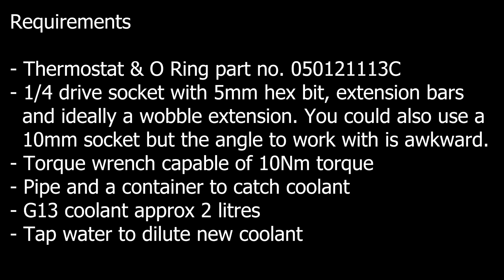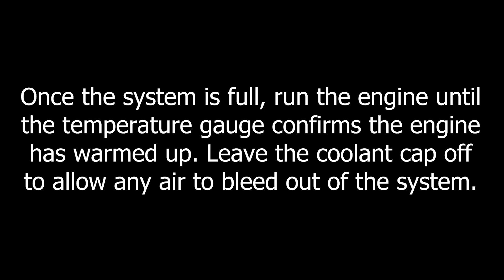How to Replace 1.8T Thermostat & Coolant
Anything you attempt is at your own risk, these video tutorials are just a guide! I am not responsible for your actions.